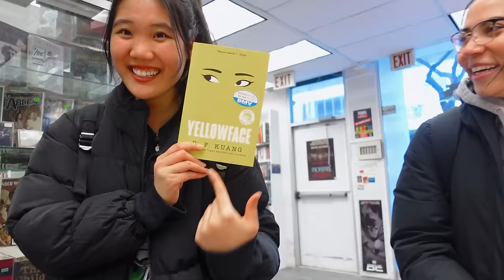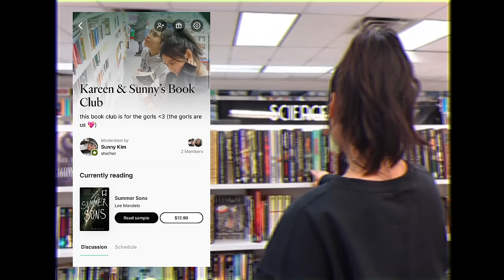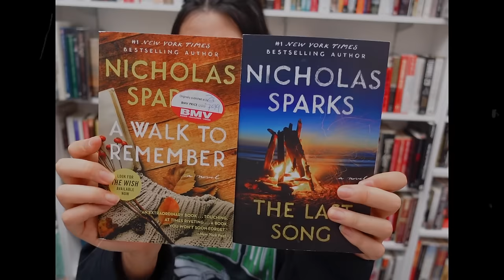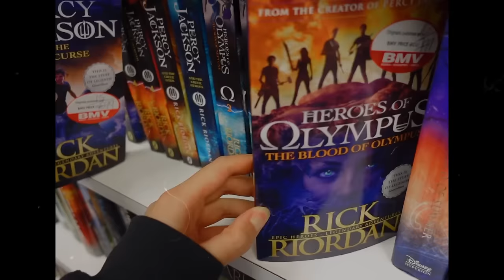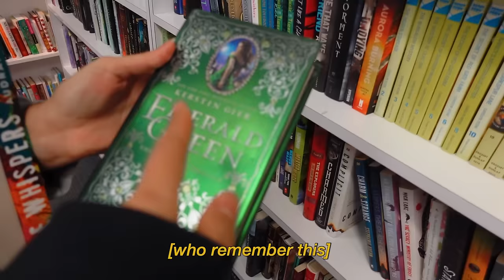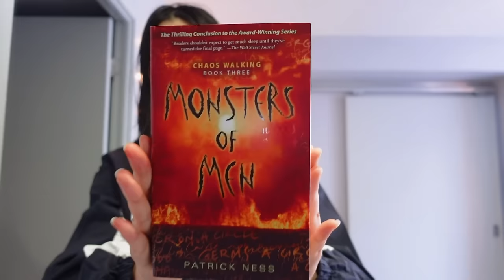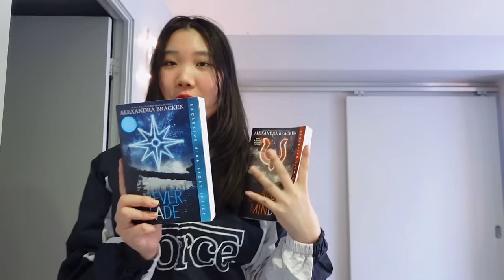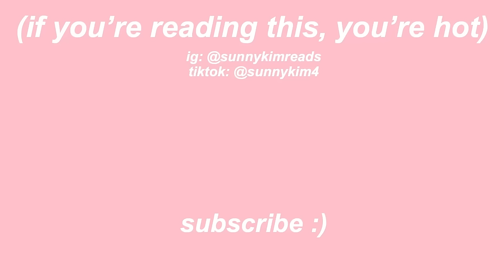*cozy* BOOKSHOPPING with me ✨ + a book haul!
welcome to this bookstore vlog! my friend and i went to this big used bookstore and i found SO MANY of my favourite ever books :) JOIN MY BOOKCLUB OR ELSE.

Amazon Wishlist with all of YOUR recs 🫶

Timestamps:
0:00 - lets go to the bookstore!
0:38 - browsing
1:14 - fable buddy book club
2:30 - romance section
3:50 - ya
6:16 - i lied, i am buying books
6:40 - haul!